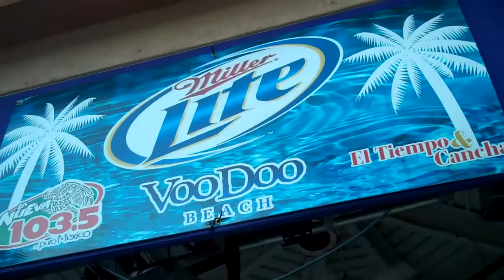SOUND CHECK CON LOS RIELESROS DEL NORTE Y LA NUEVA 103.5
Los Rieleros del Norte se preparan para su gran presentacion al ultimo Pool Party con La Nueva 103.5 y Miler Lite en Las Vegas!